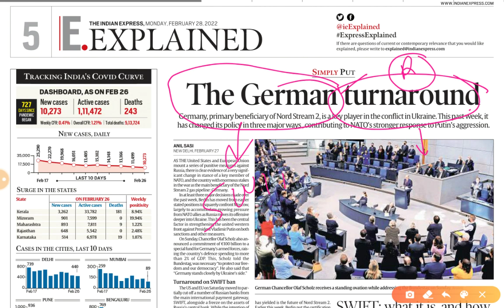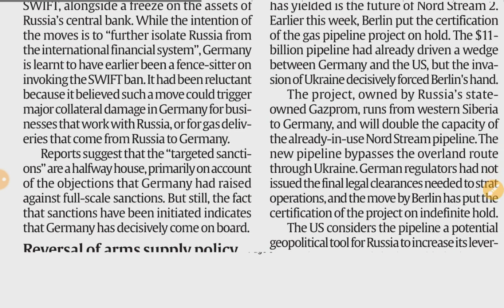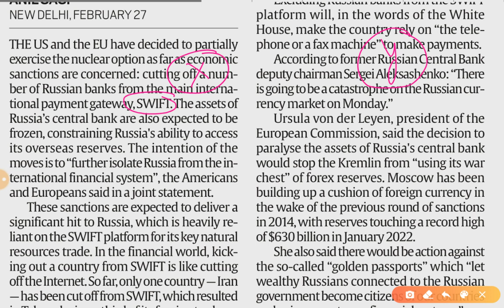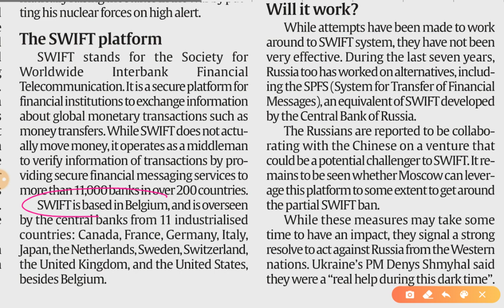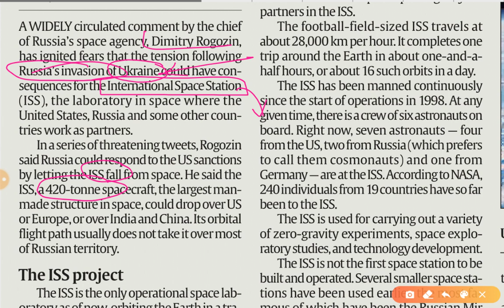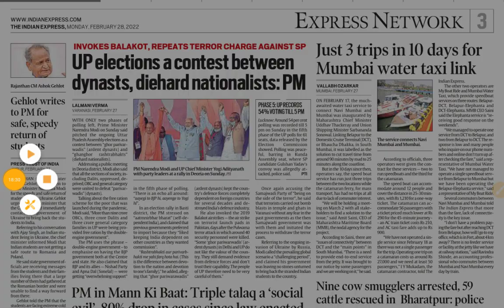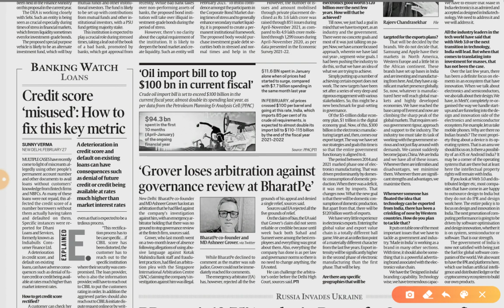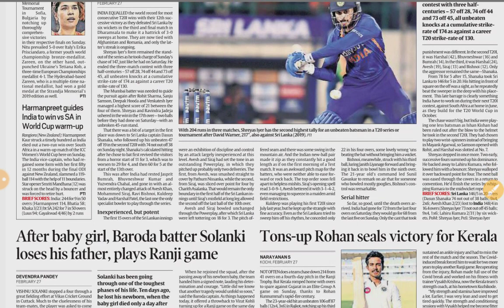28th February 2022 | Gargi Classes News & Explained Analysis | Rajani Kant Lata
Explained/Opinion- Analysis

1. Sanction on Russia by USA & EU (NATO Countries)
2. SWIFT Sanctions
3. International Space Station- Threatened by Russia..

28 February 2022 | Indian Express Explained analysis | The Hindu Editorial  Analysis | The Hindu Editorial Discussion |  Daily Indian Express Explained Analysis in Hindi | current affairs for UPSC CSE/IAS |  Daily current affairs for RPSC RAS by Gargi classes.